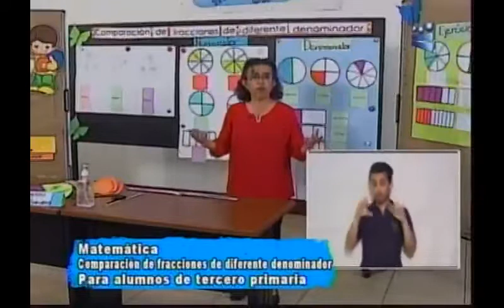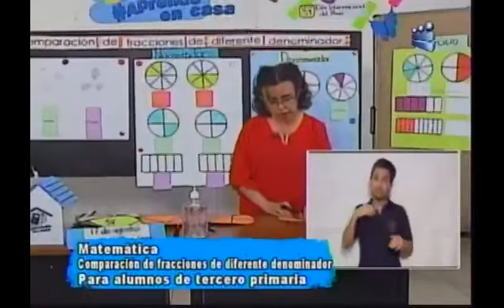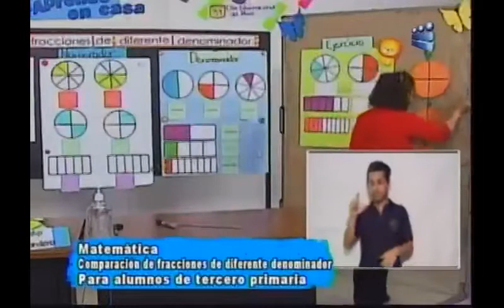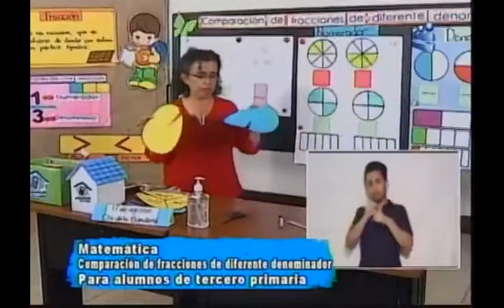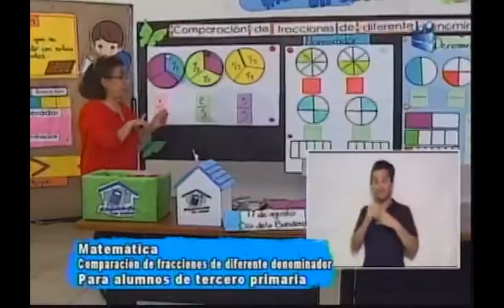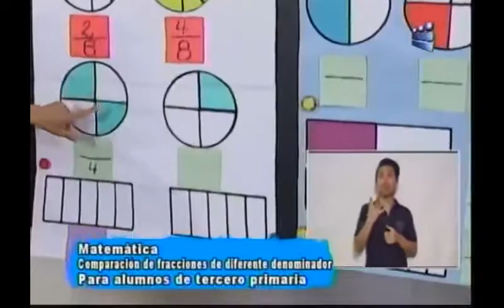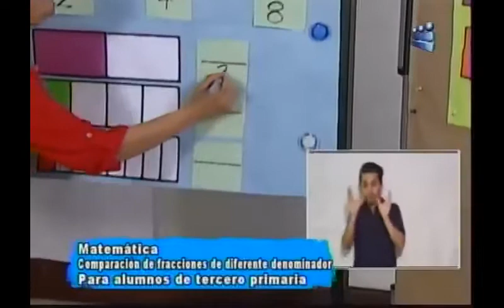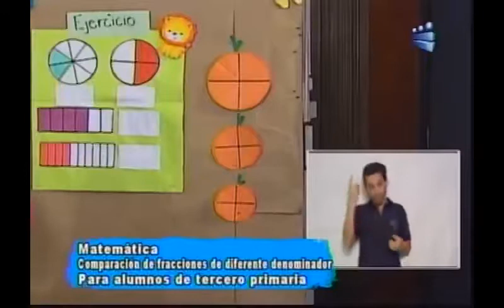140820 CANAL 13 APRENDO EN CASA 3RO PRIMARIA MATEMÁTICA